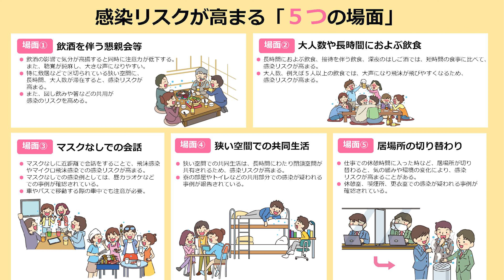皆さんありがとうございました！‹弟子屈町公式ニュース›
２０２０年最後のニュースとなりました！本当に皆さまありがとうございました！！
弟子屈町公式チャンネルです。

◎内容
御用納めを迎えた弟子屈町役場。新人の大井さんが町長に突撃取材！！
弟子屈町からの年末年始に関するお知らせもあります。